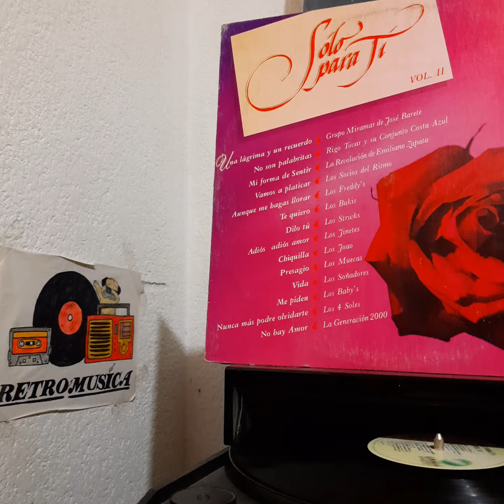Grupo Miramar "Una Lagrima Y Un Recuerdo".